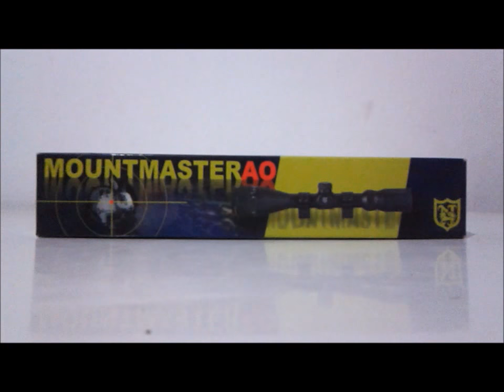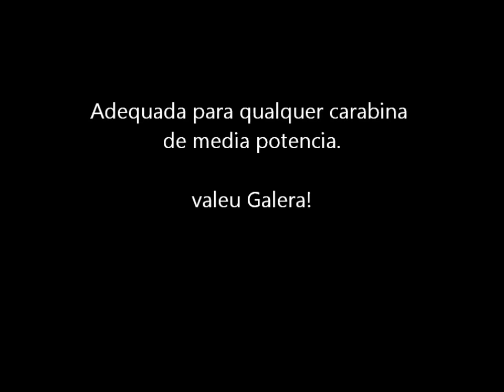Luneta niko Stirling Moutmaster AO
Valeu Galera!